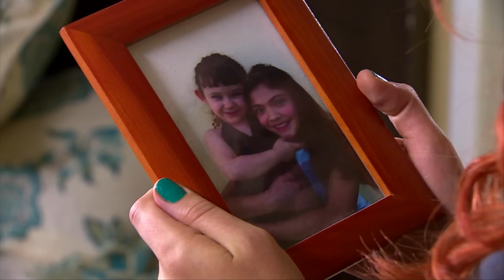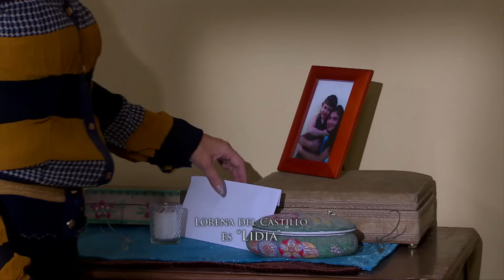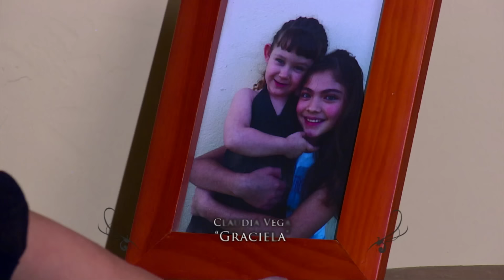El club de las flores | La Rosa de Guadalupe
¡Disfruta de tus capítulos favoritos con blim tv!

Después de que su hermana fue secuestrada, cuando eran pequeñas, la joven Lidia está cerca de encontrar a los responsables de su desaparición.